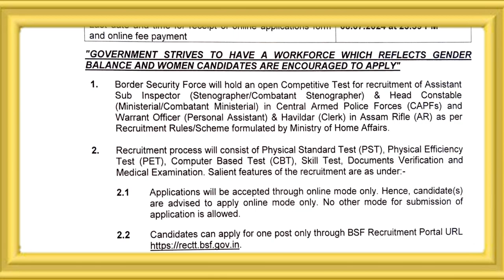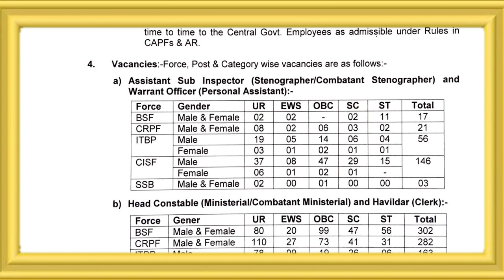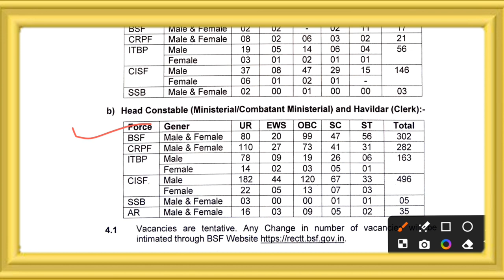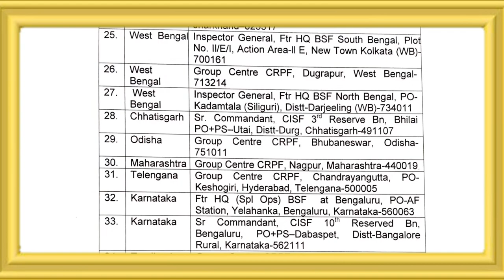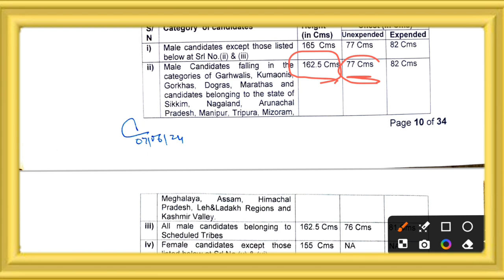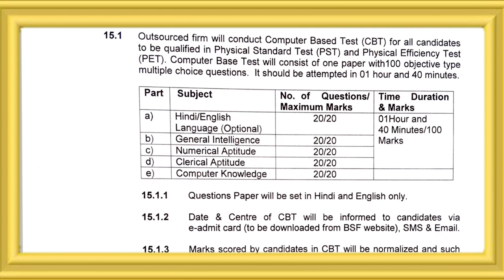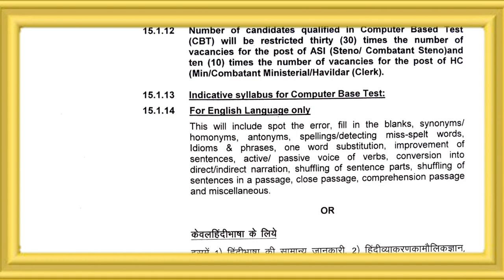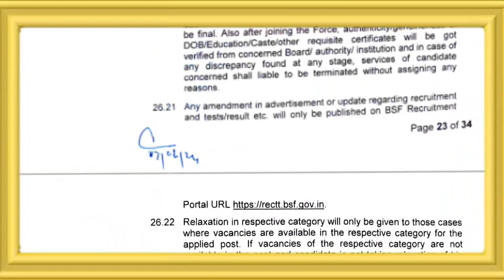BSF Head Constable Ministerial नयी भर्ती 2024 | CRPF, CISF, ITBP, SSB, AR, Vacancy सम्पूर्ण जानकारी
BSF HCM & Other CAPF (CRPF, CISF, SSB, ITBP, AR) Recruitment 2024: Full Details YouTube Dreaming of a government job in the Central Armed Police Forces (CAPF)? This video by Dharmender Sir covers everything you need to know about the recent CAPF recruitment for Head Constable Ministerial (HCM) and Assistant Sub-Inspector (ASI) Stenographer posts!

Are you interested in:

BSF HCM New Vacancy 2024 details?
CAPF (CRPF, BSF, CISF, SSB, ITBP, AR) Recruitment 2024 information?
Eligibility criteria, selection process, and important dates?
This video provides a comprehensive explanation by Dharmender Sir to guide you through this exciting opportunity. Don't miss out on this chance to serve your nation!

In this video, you'll learn about:

The latest CAPF recruitment notification
The different posts available (HCM & ASI Stenographer)
Eligibility requirements for applying
The selection process (written exam, physical test, etc.)
Important dates for application and exams
Start your CAPF recruitment journey today!
The Central Reserve Police Force (CRPF)
The Border Security Force (BSF)
The Central Industrial Security Force (CISF)
The Sashastra Seema Bal (SSB)
The Indo-Tibetan Border Police (ITBP)
The Assam Rifles (AR)